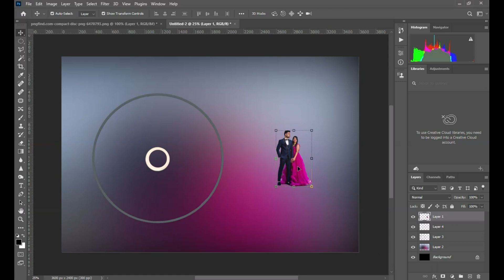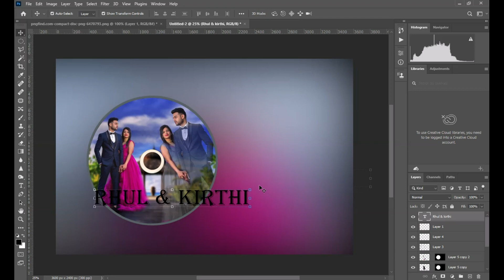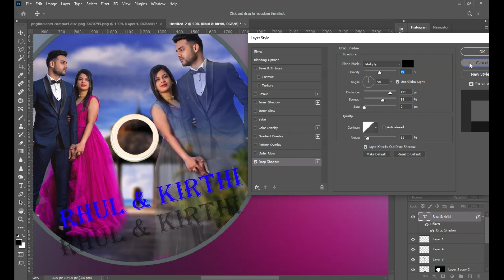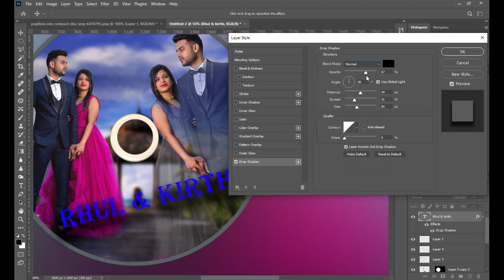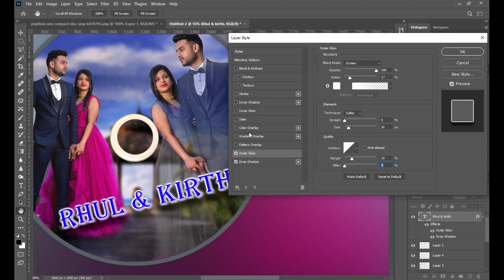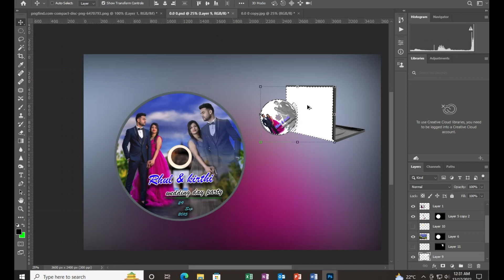Wedding DVD Cover and Label Template ! Make Your Photos ! Easy and Simple ! PhotoShop Editing !!!!!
about video :

about channel : ps editing

my name is "vinay" i will help you to all type editing